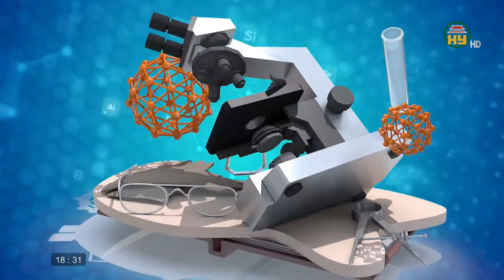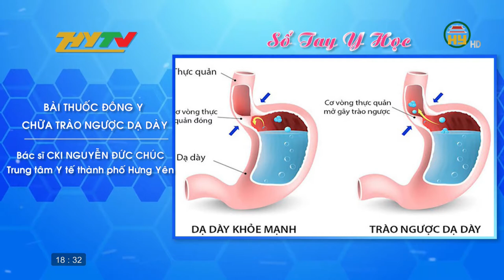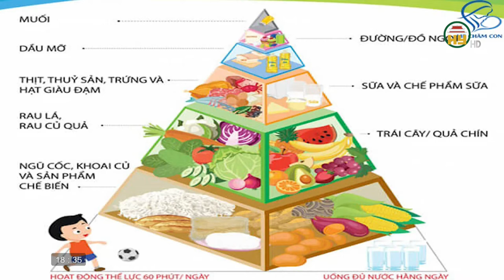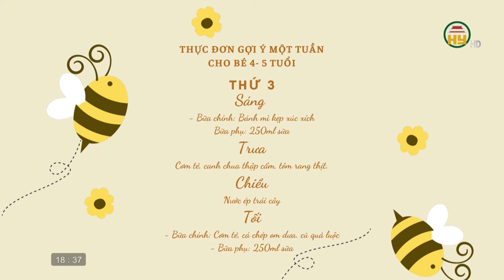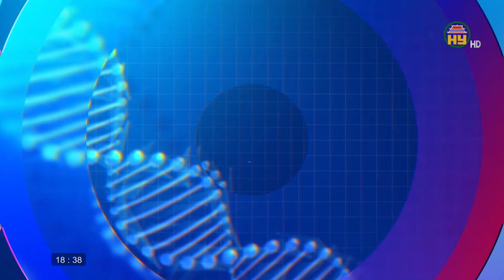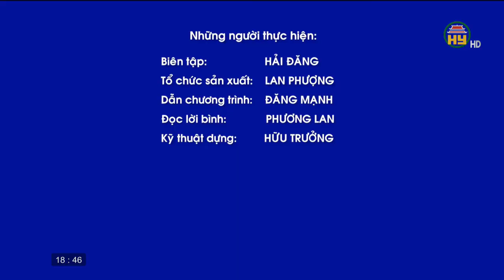Cuộc sống khoẻ ngày 27/12/2021